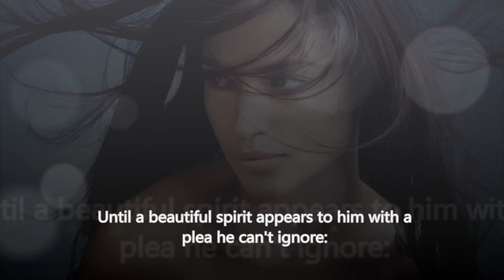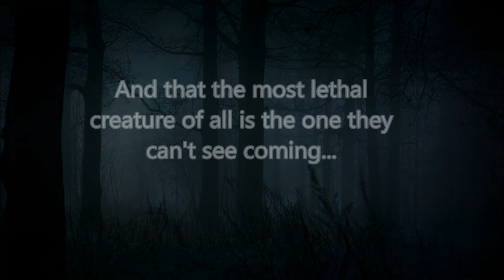Hunter's Heart Book Trailer HD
Book 4 of J.D. Tyler's Alpha Pack series. (Paranormal/shifter)